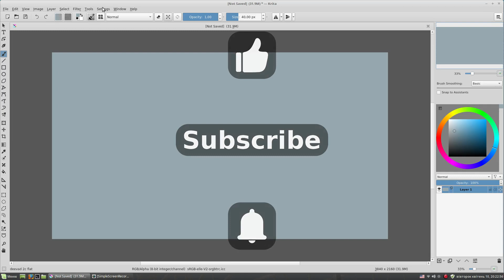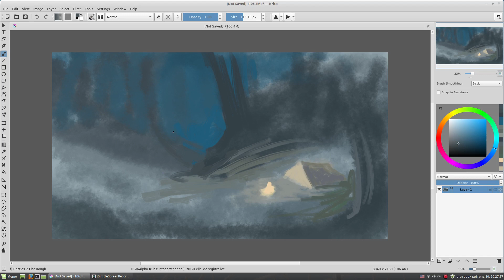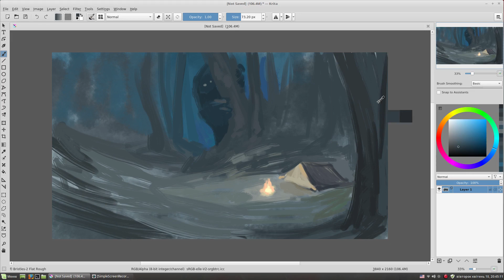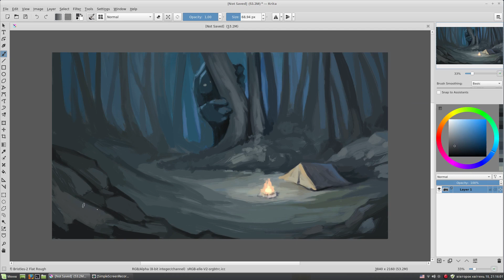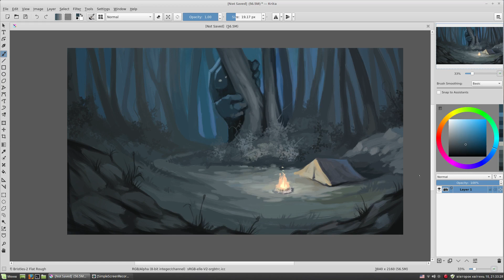Landscape with a bonfire. Speed painting with Krita.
Krita painting. In today's video I show how I draw my new landscape with the bonfire. I hope you will like it! :)